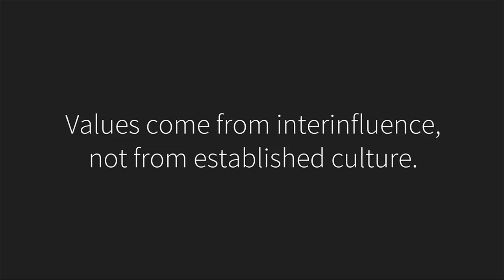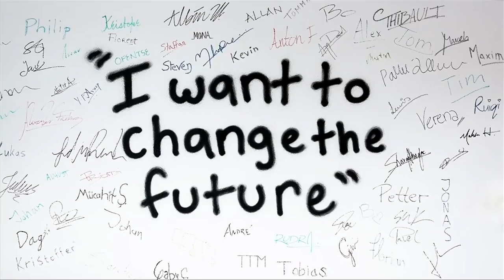How to change the future | Lewis Horne | TEDxLundUniversity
Lead with your values, and others will follow. In this talk, Lewis explores how big change is accomplished. Learn from the CEO and founder of the world-renowned electric-car company Unity on how you can determine and change the future. Lewis is a global citizen, futurist and visionary on a mission to revolutionize the automotive industry as we know it.

Learn from the CEO and founder of the world-renowned electric-car company Unity on how you can determine and change the future. This talk was given at a TEDx event using the TED conference format but independently organized by a local community.